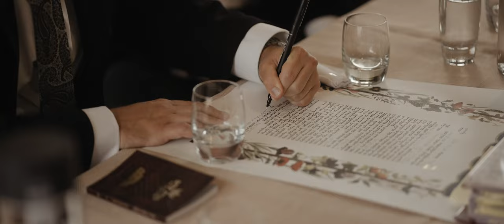Epic Jewish Wedding // The Grove, London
Set at the luxurious Grove Hotel in Hertfordshire, Abi & Oli’s wedding was stunning. Brought to life by Whitepaper Event, the English-Garden-inspired celebration was beautiful, and the subsequent party in the ballroom was epic.

Wedding Filmmaker based in London, covering destinations around the World.